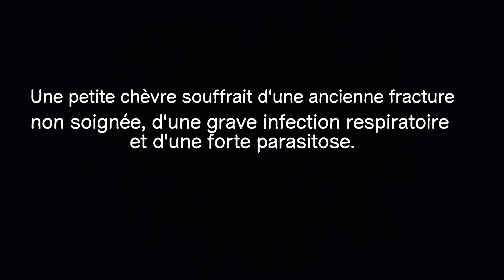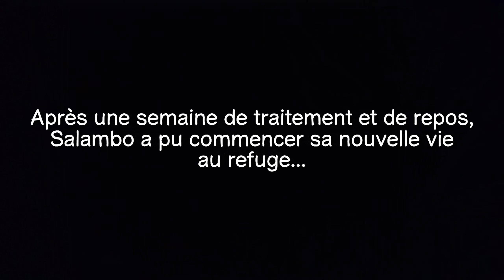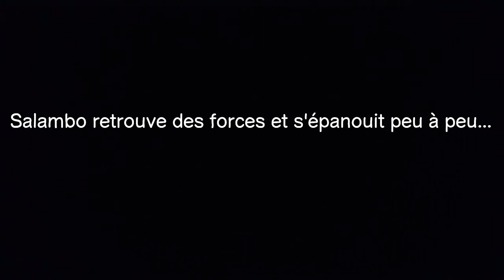Sauvetage d'une chèvre handicapée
Une petite chèvre souffrait d'une ancienne fracture à une patte, d'une grave infection respiratoire et d'une forte parasitose. Nous l'avons appelée Salambo. Voici l'histoire de son sauvetage et de sa vie dans notre refuge, la Petite Bohème.